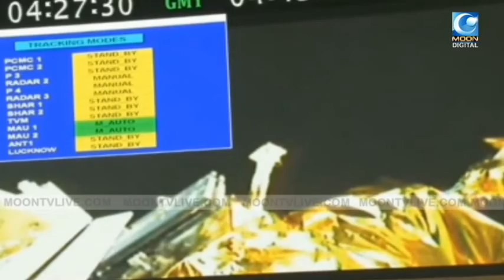வெற்றிகரமாக விண்ணில் பாய்ந்தது பிஎஸ்எல்வி சி 43 ராக்கெட்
# ISRO #

ISRO PSLV-C43 mission successfully launches HysIS satellite